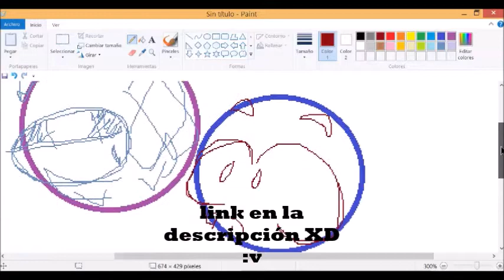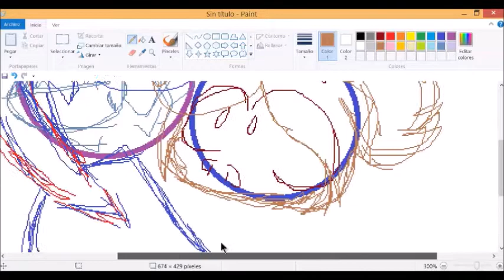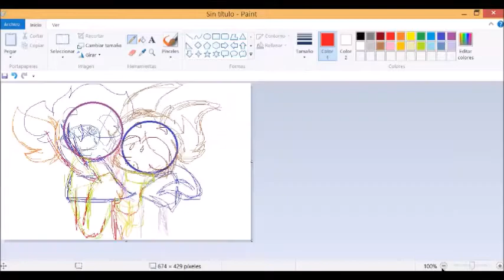spee-paint black lord x marinette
im gay XD
i love song

me costo 3 hrs puta vida :,v
I cost 3 hrs fucking life:, v